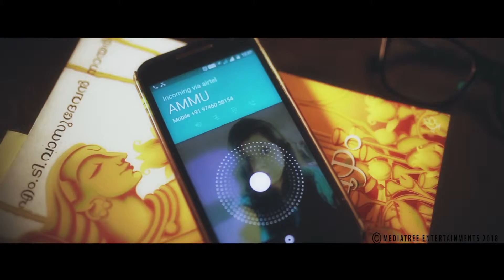save the date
A funny  theme  with bijish baghyalkshmi